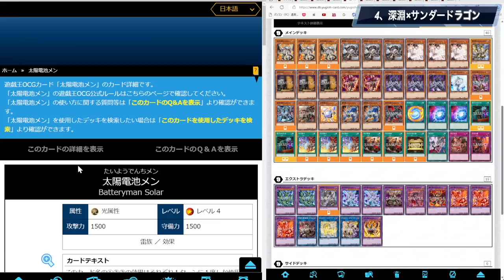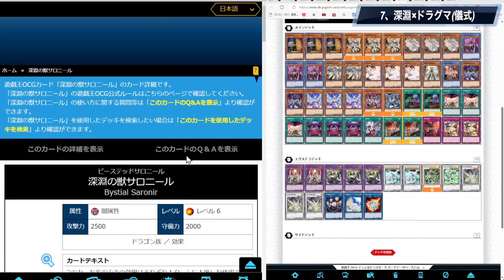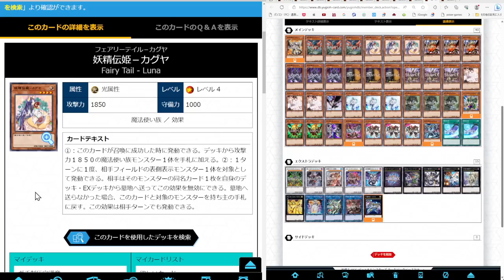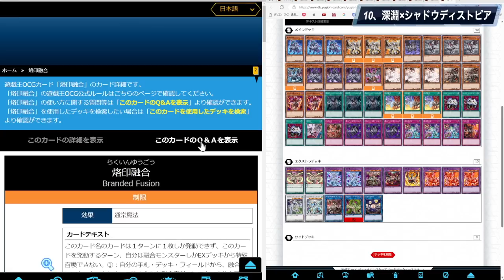【環境を支配せよ】ビーステッドおすすめデッキ10選!! デッキレシピ付きで紹介!!【遊戯王マスターデュエル】【Yu-Gi-Oh! Master Duel】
環境を支配せよ
いよいよ登場するビーステッド
今回は彼らと相性の良いおすすめデッキ
10選をデッキレシピ付きで一挙に動画化

デッキ無限にできるので
ビーステッド実況チャンネル始まりますね

メンバー登録はこちら

コメントに関するお願い

実況に使っている機材

▼イヤホン

▼キーボード

▼webカメラ

デュエルリンクスおすすめ動画

✅使用楽曲
　　など